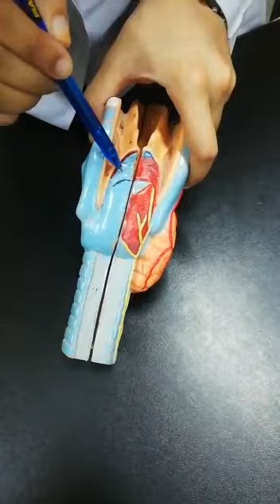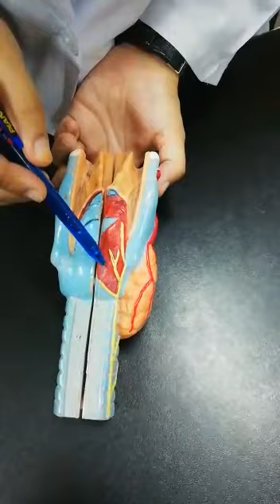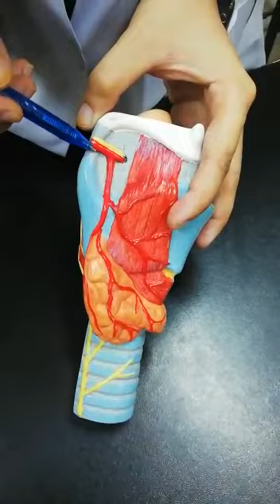Larynx model description (external features) 2nd year guide